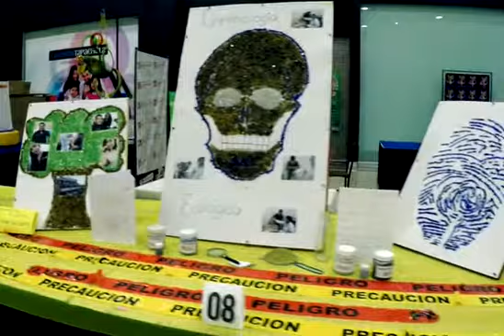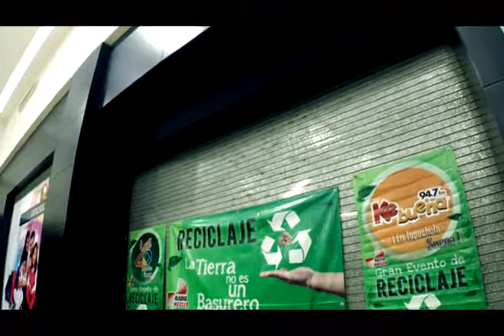Cuidemos al medio ambiente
Es indispensable crear conciendia del daño que les estamos haciendo a nuestro planeta.